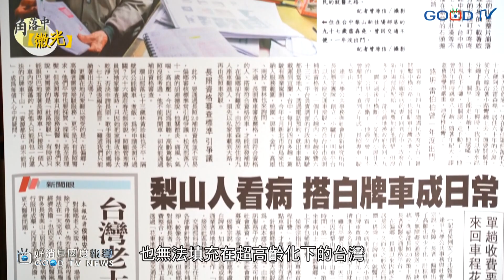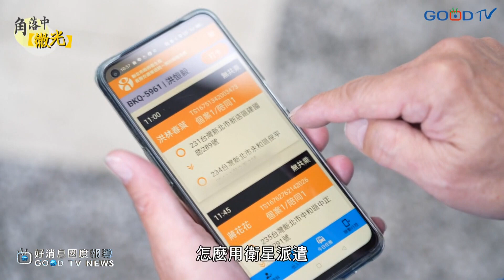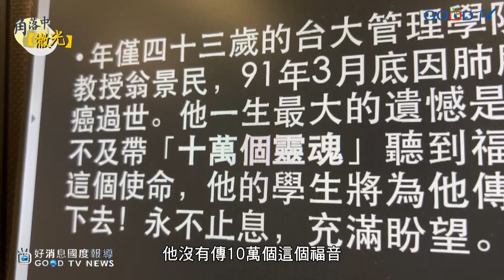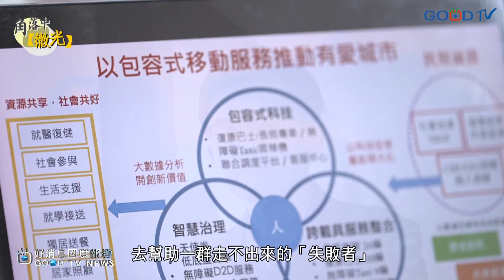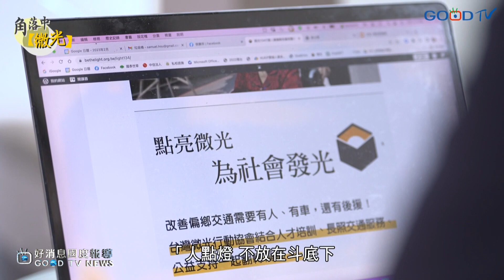烏來的山頂 司機也找不到的地方老人要怎麼出來? 偏鄉長照困境 /微光行動協會 侯勝宗 長照計程車 -GOOD TV NEWS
台灣將在2025年邁入超高齡社會，每五人中就有一位65歲以上長者，為此，政府推動長照2.0政策，媒合了長照計程車隊，但在偏鄉卻少有業者願意進駐，為什麼呢？今天就要帶您來瞭解偏鄉長照交通的困境。

而會有這樣的十年的偏鄉行動計畫，幕後的推手，侯勝宗，他說其實來自於當初的一場「失敗」。35歲的侯勝宗，因為創業不成，負債上億元，接連著婚姻也破局，走投無路之下被詩歌吸引走進了教會，人生出現了轉機，甚至看見上帝的呼召。

不看自己的利益，只為成全有需要的地方。